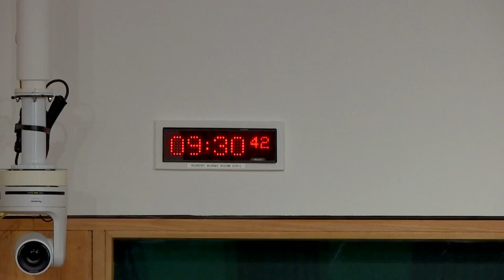Citizen Participation and Public Petitions Committee - 6 September 2023